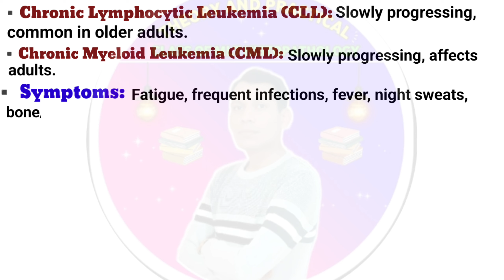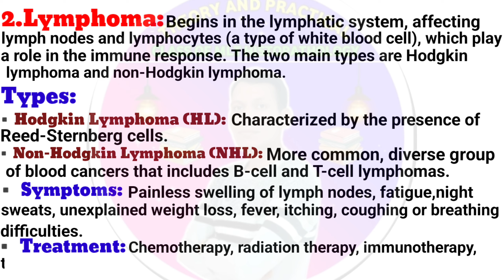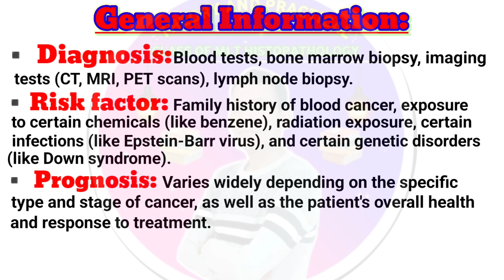Blood cancer|What is blood cancer|Types of blood cancer | ब्लड कैंसर | ब्लड कैंसर के प्रकार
Discription: In this video, we delve into the topic of Blood cancer, exploring its causes, symptoms, and treatment options. Gain a better understanding of this type of cancer and how it affects the body.